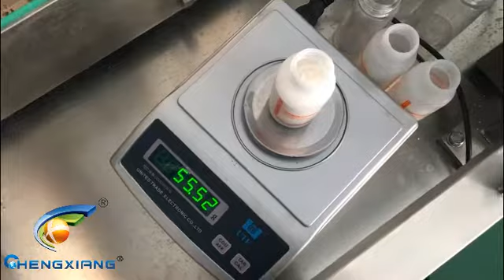Powder filling machine testing video (your bottle)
Model: CX-GFJ
Amy
Saleslady